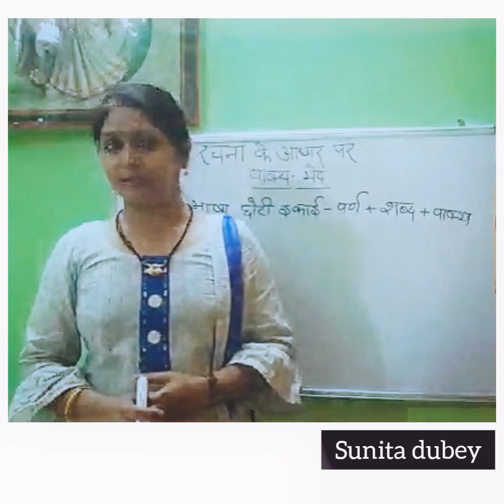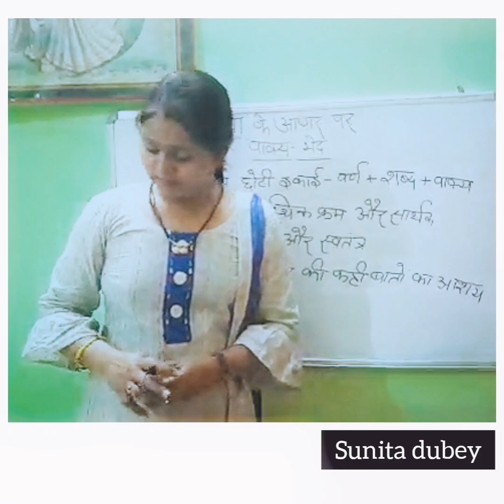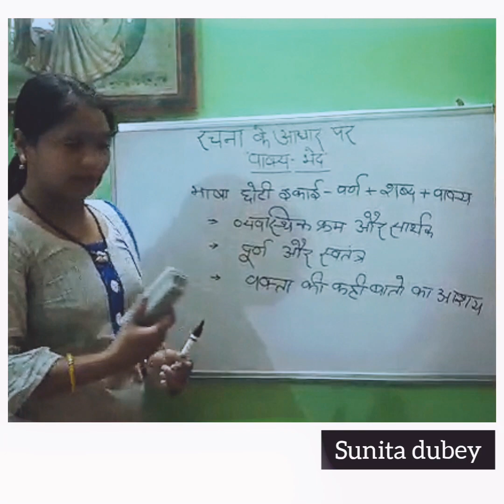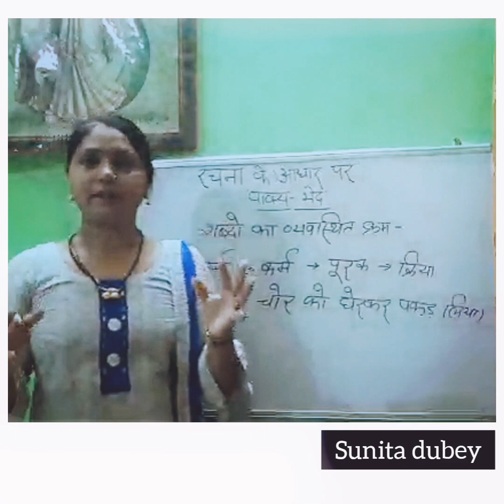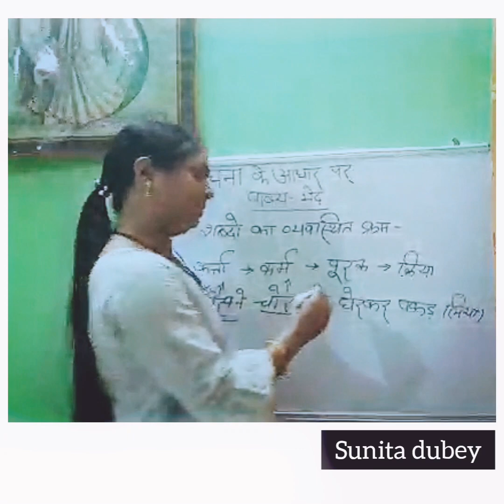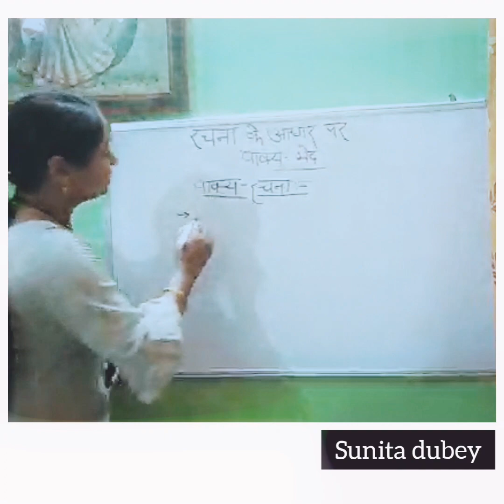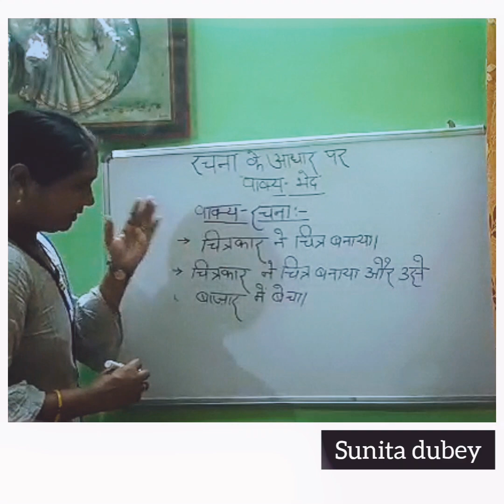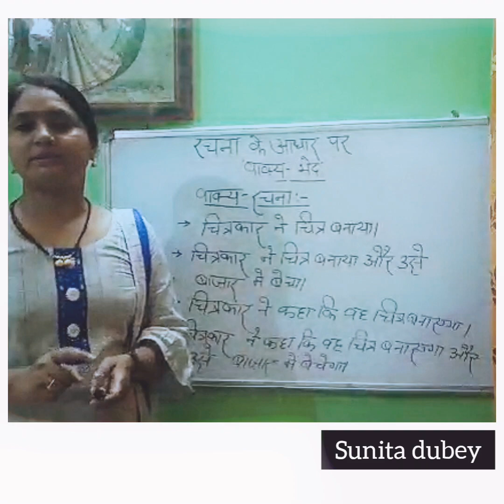रचना के आधार पर वाक्य भेद (part 1) | Class 10 | (check description box 👇)